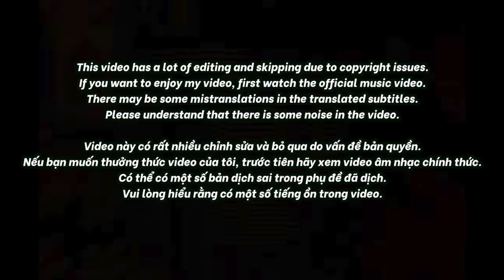🇻🇳🇰🇷🔥Korean Hiphop Junkie react to Free VS T.B.O VS 6a6y 9ang - Cổ Tích Có Thật | Rap Việt - Mùa 2